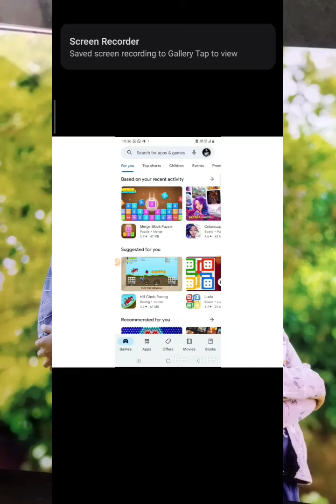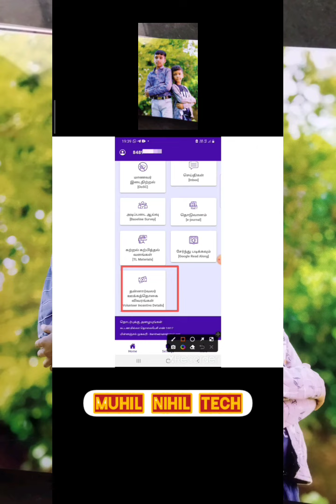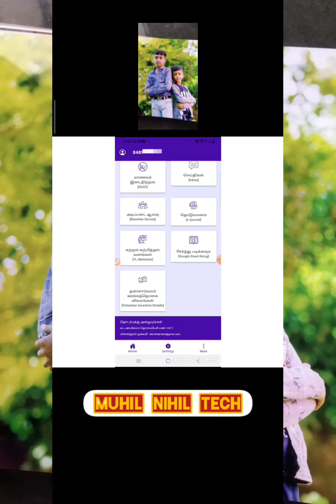இல்லம் தேடி கல்வி தன்னார்வலர்களுக்கான மதிப்பு ஊதியத்தை ITK APP மூலம் தெரிந்து கொள்ளலாம்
ITK
KKOIL